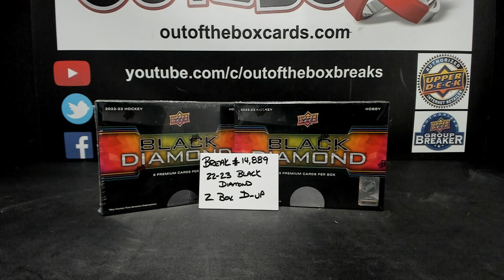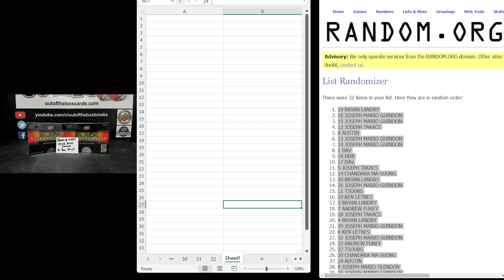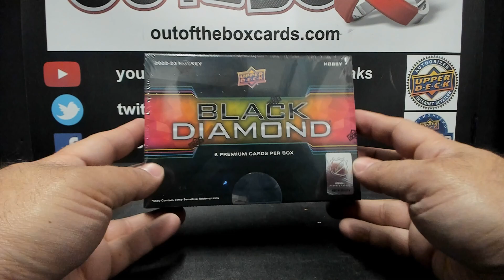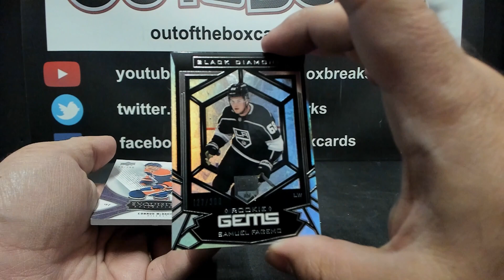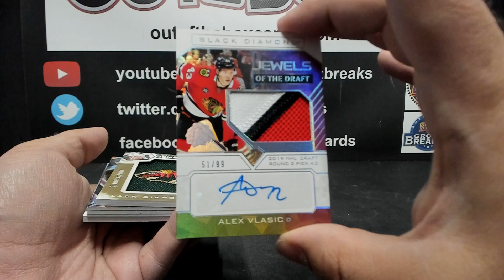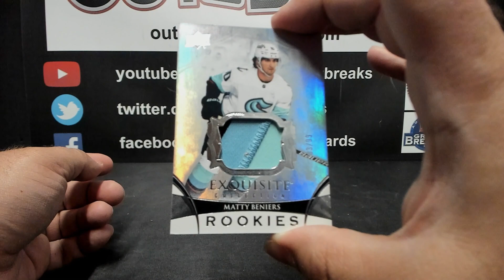Out Of The Box Group Break #14,889- 22-23 Black Diamond (2 BOX) Double Up